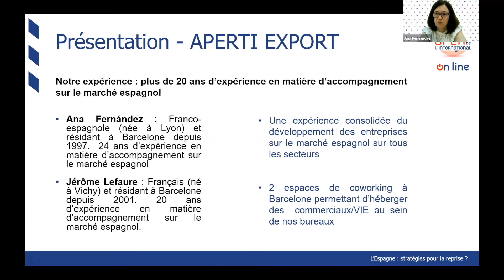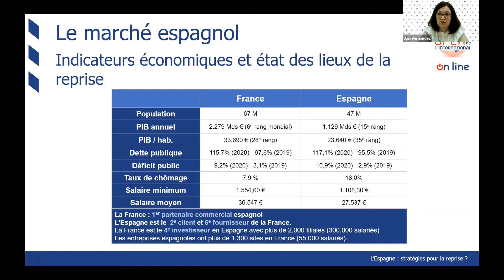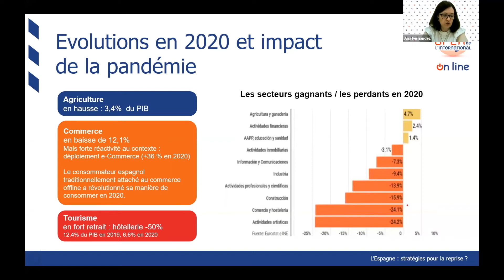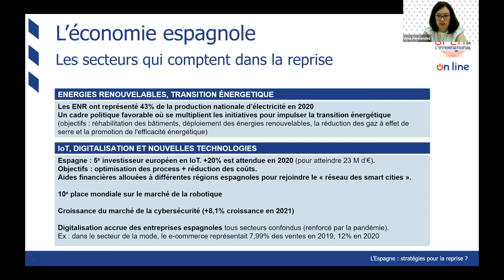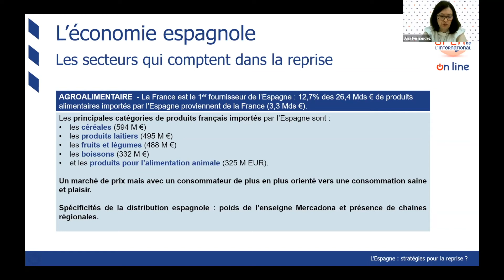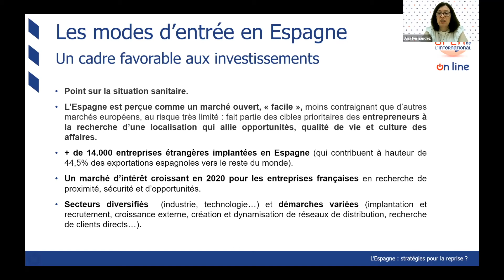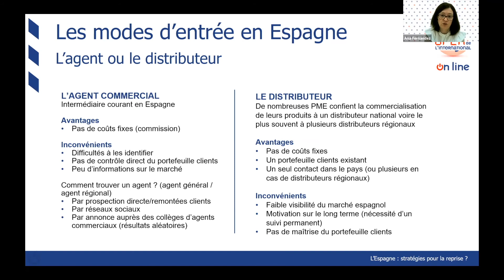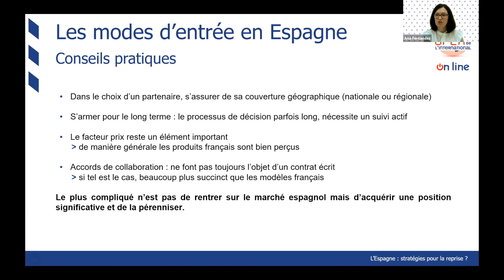L’Espagne : stratégies pour la reprise ?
Dans le cadre de l'Open de l'international on line 2021
Focus pays
Avec Ana Isabel Fernandez
5 juillet 2021